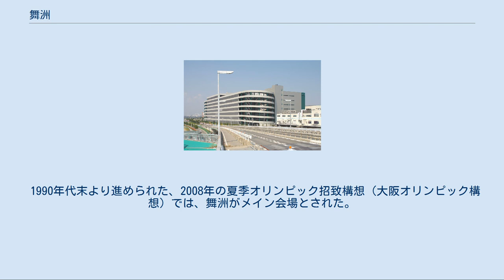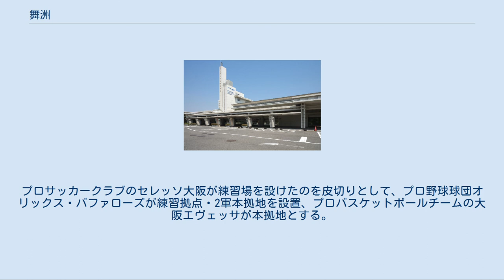舞洲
日本 」 近畿地方 」 大阪府 」 大阪市 」 此花区 」 舞洲 舞洲（まいしま）は、大阪府大阪市此花区にある人工島。
面積は約220ヘクタール。
 新都心の開発を目指して、1988年に策定された「テクノポート大阪」計画の対象となった人工島3地区の一つ。
大阪北港の一画を占め、レジャー施設や物流拠点などが誘致されている。
 アミティ舞洲 大阪市環境局 舞洲工場 大阪市舞洲スラッジセンター プロロジスパーク舞洲II 大阪市西部の大阪港北港に位置する人工島。
行政上は此花区に属し、北港緑地と北港白津の2つの町名が設定されている。
島は3つの道路橋で島外と接続しており、北の常吉大橋で常吉と、東の此花大橋で北港（町名）と、南の夢舞大橋で夢洲と結ばれている。
 舞洲は東側が物流・環境ゾーン、西側がスポーツ・レクリエーションゾーンと位置づけられている。
 1972年7月、廃棄物処理・埋立場として此花区地先水面を埋め立て、埠頭用地、公園緑地、護岸等公共用地の造成を行う事業が認可決定された。
現在「舞洲」の愛称で呼ばれている埋立地の名称は「北港北地区」。
1987年、「北港北地区」では廃棄物の受け入れを完了した。
 大阪市制100年記念事業（1989年が市制100周年に当たる）として1983年に検討が始まった臨海部の開発構想は「テクノポート大阪」構想として策定された。
この構想において、北港北地区には文化リクリエーション施設などを開発、従業人口1万人、昼間人口2万2千人の規模を2010年度に達成する計画であった。
 1991年、「舞洲」という愛称が、一般公募により定められた（咲洲・夢洲も同時命名である）。
 舞洲をスポーツ施設を集積した「スポーツアイランド」とする構想は1990年よりあり、人工スキー場やゴルフ場を設ける案もあったという。
1997年の第52回国民体育大会に向けての施設整備がすすめられ、舞洲ベースボールスタジアム（軟式野球）、舞洲アリーナ（バスケットボール）、舞洲球技場（ホッケー）が試合会場となった。
 1990年代末より進められた、2008年の夏季オリンピック招致構想（大阪オリンピック構想）では、舞洲がメイン会場とされた。
しかし2001年のIOC総会で開催地は北京と決定し、落選した（2008年夏季オリンピックの開催地選考）。
 オリンピック誘致失敗後は未開発地の活用が課題とされる。
プロサッカークラブのセレッソ大阪が練習場を設けたのを皮切りとして、プロ野球球団オリックス・バファローズが練習拠点・2軍本拠地を設置、プロバスケットボールチームの大阪エヴェッサが本拠地とする。